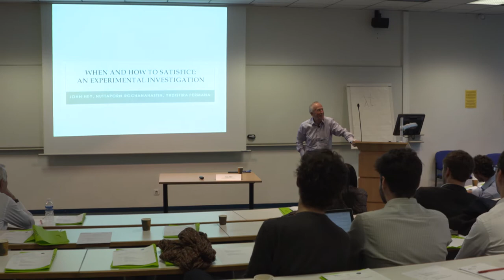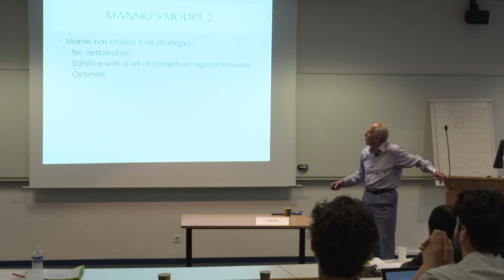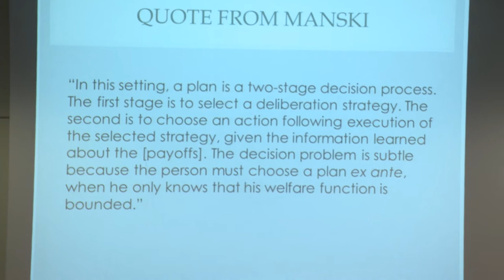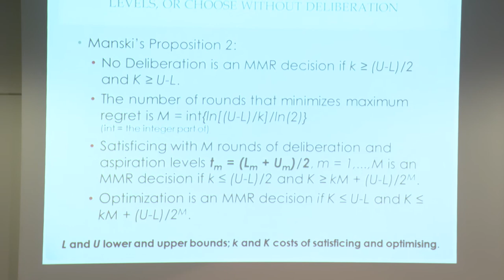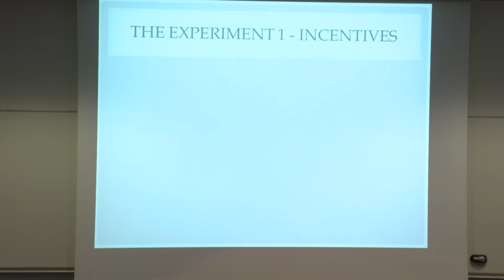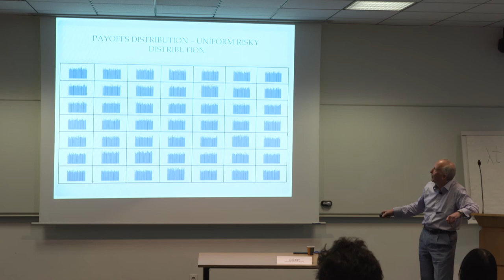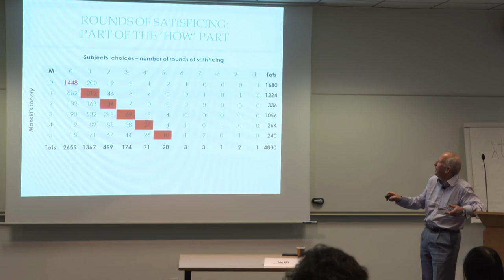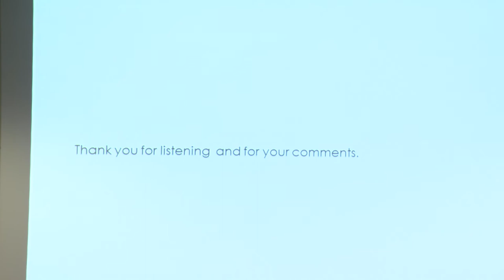”When and How to Satisfice, An Experimental Investigation” by John Hey (University of York)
Talk given by John Hey from University of York at the "Decision Making and Imprecise Beliefs" workshop, 17 March 2017 at HEC Paris. Full information on this and related activities

Workshop organised by GREGHEC (HEC Paris, CNRS), the Economics and Decision Sciences Department, HEC Paris, with the support of the Labex EcoDec and the ANR project DUSUCA,  "Decision and Belief Change under Severe Uncertainty : a Confidence-Based Approach".